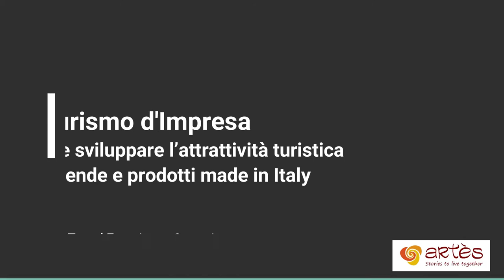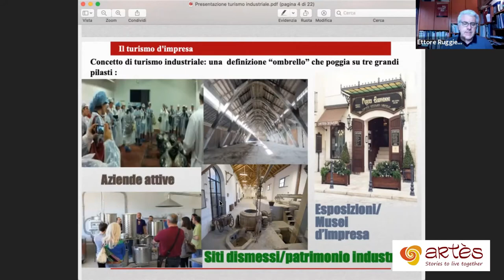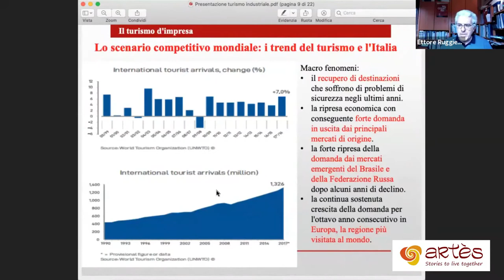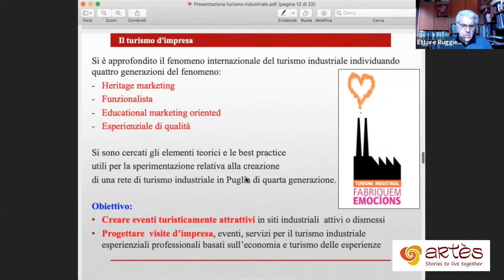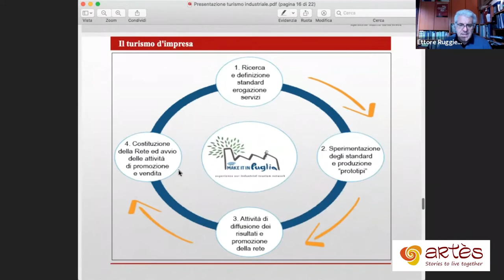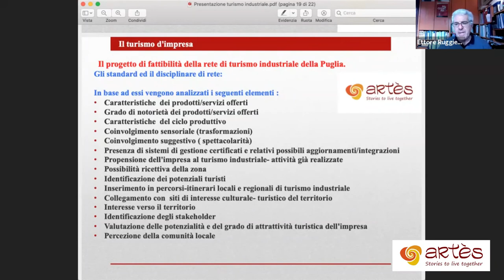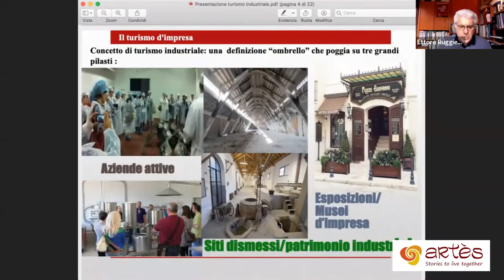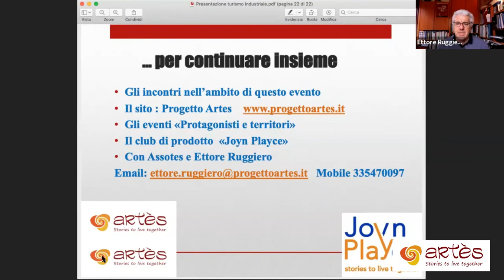Academy #19 Il turismo d'impresa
Artès Academy

Il turismo d’impresa
Come sviluppare l’attrattività turistica di aziende e prodotti made in Italy

Relatore Ettore Ruggiero
co-fondatore ARTES Società Benefit